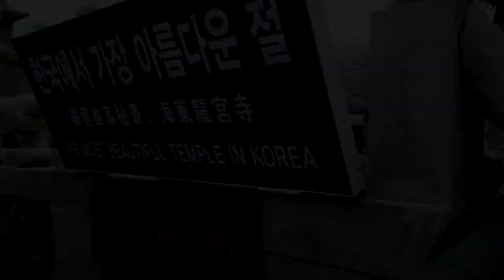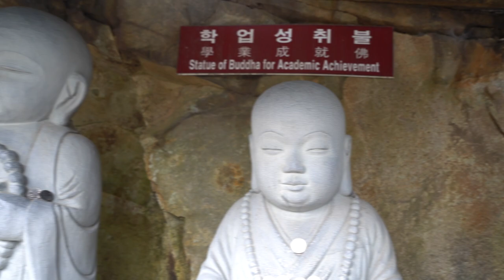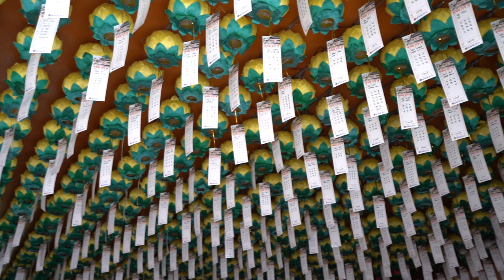Most Beautiful Temple in KOREA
Tempat yang harus di kunjungi saat liburan ke KOREA
Jalan jalan ke Korea.
liburan ke korea
LIFE and ADVENTURE
TRAVELLING AROUND THE WORLD.
wonderful country and beauty place in the world.